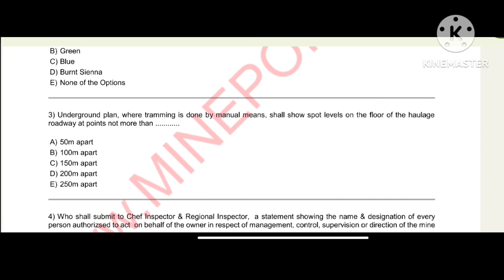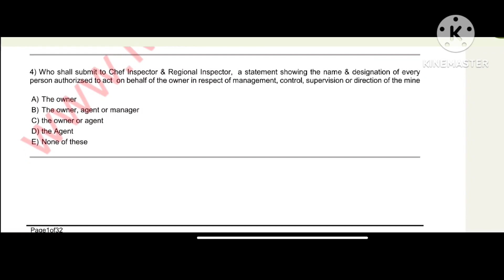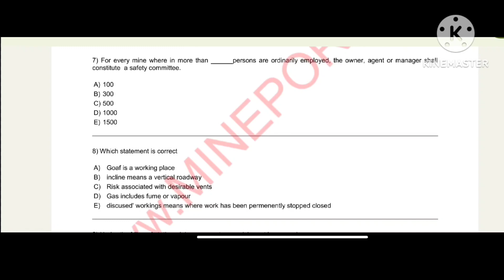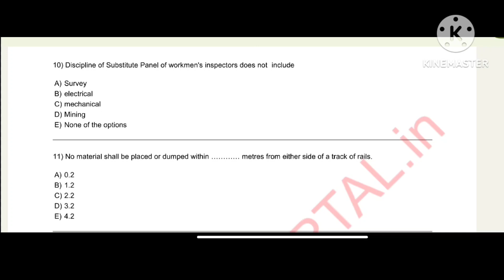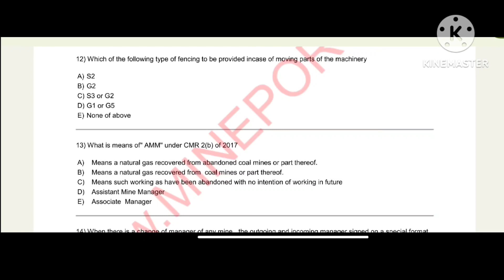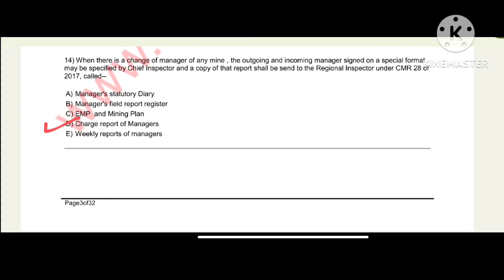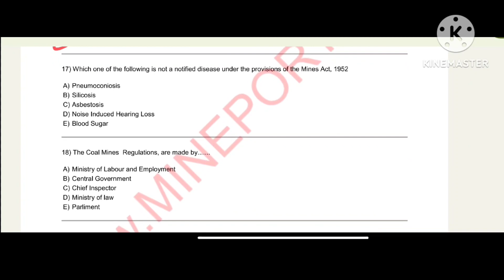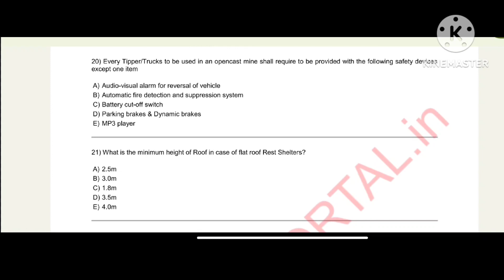2nd class manager mining exam 2021 Question paper // legislation